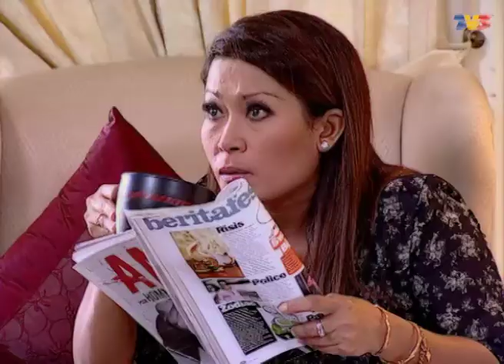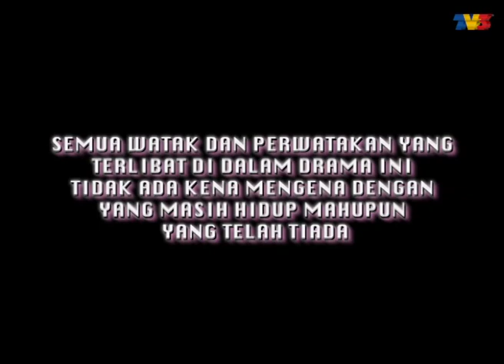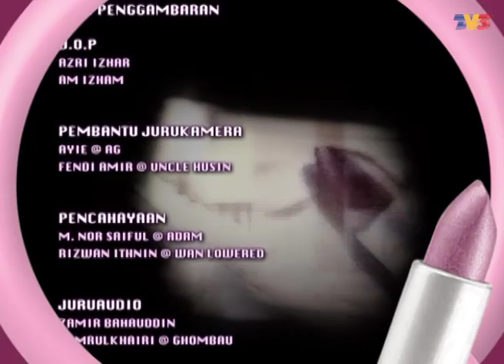Spa Q (Season 2) | Episod 11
Pada musim kedua, ia mengisahkan mengenai kehidupan Qistina selepas pemergian suaminya, dan ini lebih rumit kerana pelbagai masalah yang timbul di Spa Q, di rumahnya dan di dunia luar. Datin Sofiera telah menimbulkan pelbagai masalah dan pertengkaran tanpa diketahui oleh sesiapa.

Antaranya membuat Eryana membuka spa dan Eryana membenci Qistina, pada musim ini, Spa Q telah membuka cawangan di Langkawi iaitu Spa Q Langkawi dengan penampilan khas Dato Siti Nurhaliza yang merasmikan spa itu.

Pelakon : Norish Karman, Zizie Ezette, Azizah Mahzan, Jasmin Hamid, Faradhiya, Fouziah Gous, Zaris Nellydya, Sharifah Sofea, Nisha Dirr, Zaefrul, Fazren Rafi, Ifa Raziah, Liza Abdullah, Kanchana Dewi, Faizal Yusuf, Ritz, Fizo Omar